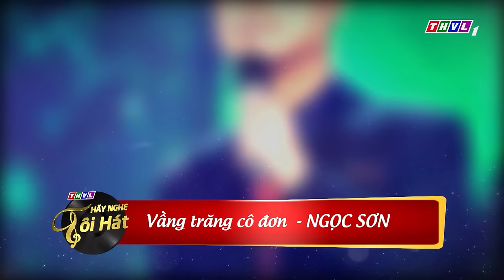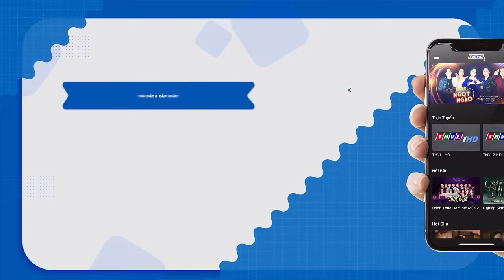Võ Hạ Trâm phô diễn QUÃNG GIỌNG "KHỦNG" CỰC RỘNG khiến các danh ca "SƯỚNG TÊ NGƯỜI" đòi nghe tiếp